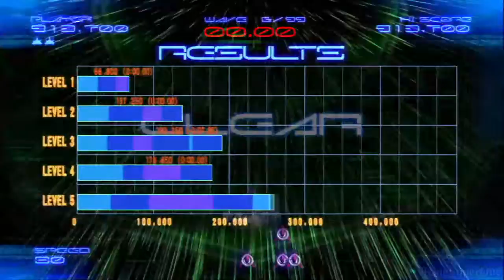Area 7 Clear Trophy | Galaga Legions DX